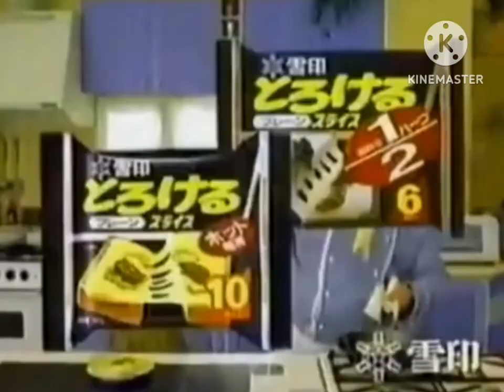サウンドロゴでtime • 俺Ver.【音MAD】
[WARNING!!! PARTIALLY BLOCKED ALERT!]